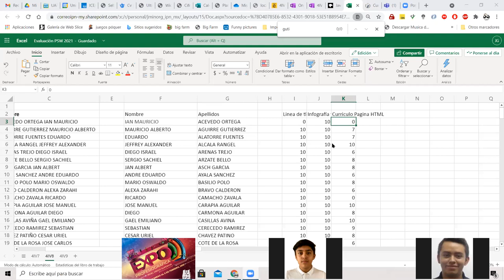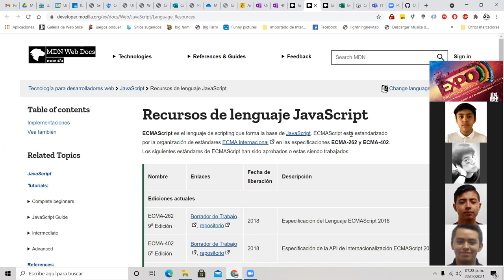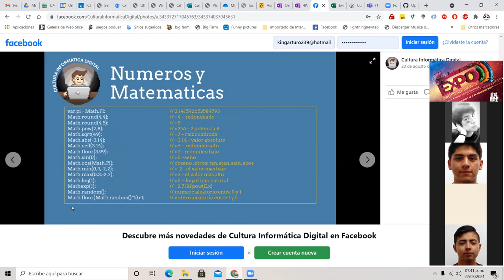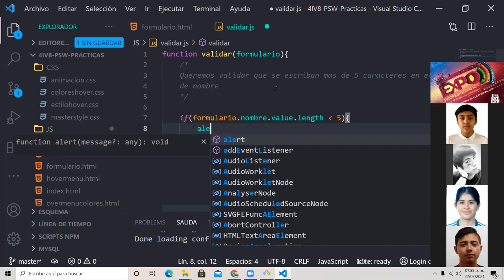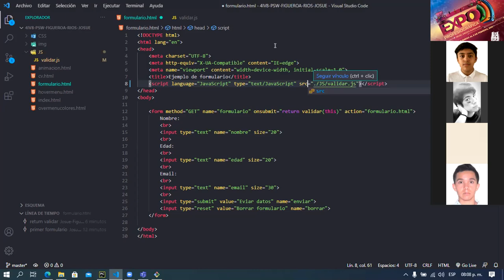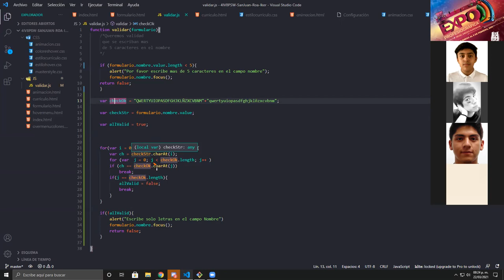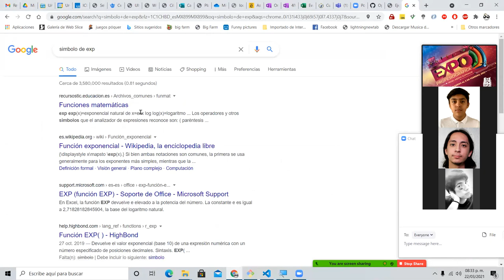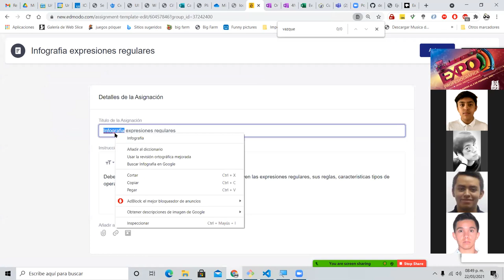JavaScript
Explicación de que es javascript con un ejemplo de validación de formularios.